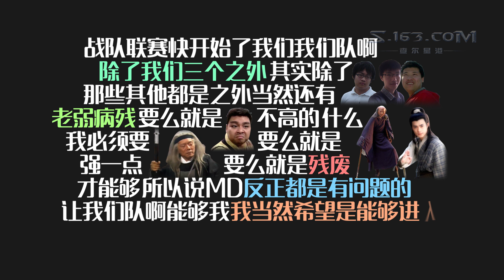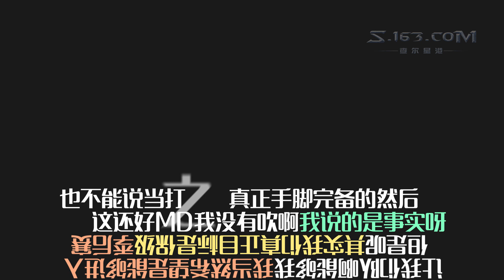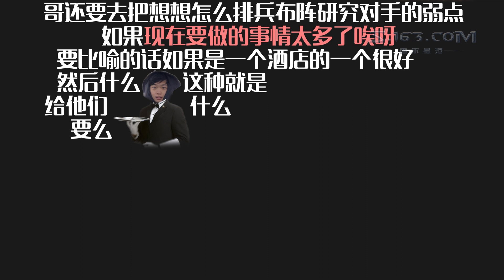【星际老男孩】谐星语录之实力吹逼F91